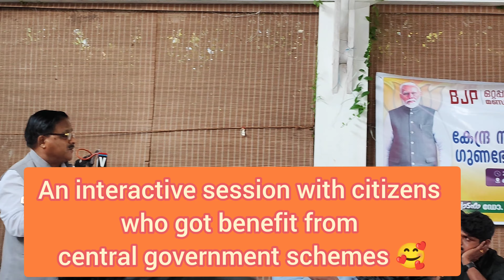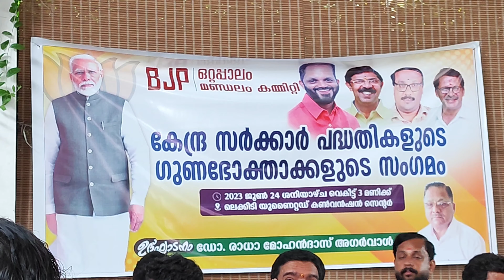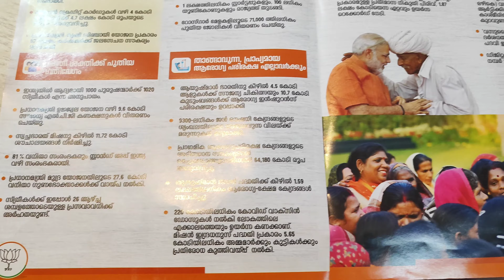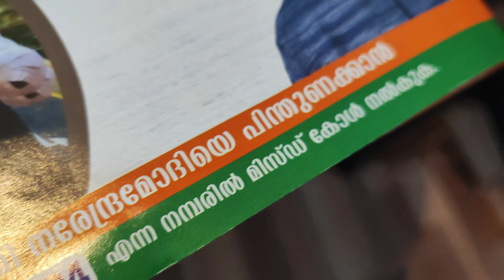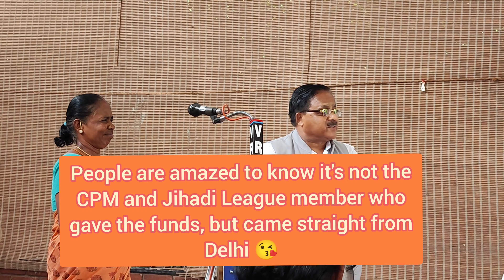Welcoming Radha Mohan Das Agarwal ji 🙏, BJP Rajya Sabha Member of Parliament from Uttar Pradesh 🥰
Welcoming Radha Mohan Das Agarwal ji 🙏, BJP Rajya Sabha Member of Parliament from Uttar Pradesh at Palakkad 🥰